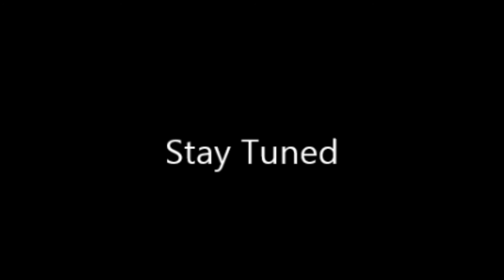Monday Night Mayhem #11